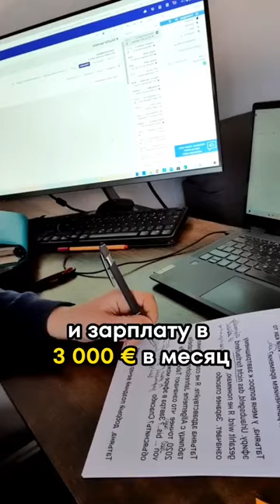Сколько может зарабатывать мигрант в Германии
В ЧЕМ ОСОБЕННОСТЬ АКАДЕМИИ:

-Единственная академия в Германии для русскоговорящих студентов по профессиям
„Бухгалтер по зарплате“ (Basis-Lehrgang Lohnbuchhaltung) и "Финансовый бухгалтер" (Basis-Lehrgang Finanzbuchhaltung).

- Мы сотрудничаем с Agentur für Arbeit и Jobcenter и принимаем Bildungsgutschein!

- На протяжении обучения Вы можете обратиться в чат технической поддержки, если у Вас возникли сложности с программой или компьютером.

- А также, Академия является образовательным партнёром (Bildungspartner) одной из известных организаций в бухгалтерии в Германии,  фирмы DATEV!

-Академия предлагает в рамках обучения консультации и помощь по созданию индивидуального резюме всем ученикам и выпускникам.

-Помощь в подготовке к собеседованию.

-По окончанию обучения выдаётся сертификат, утвержденный государством, который действует по Германии без ограничений.

-Академия предлагает Вам бесплатный доступ в закрытый клуб Академии, где можно делиться опытом и мотивировать друг друга.

▪️ НЕМЕЦКИЙ СЕРТИФИКАТ▪️
💶 оплата частями, через Jobcenter / AA
staatlich zugelassen
руководитель @Tatiana Berisha